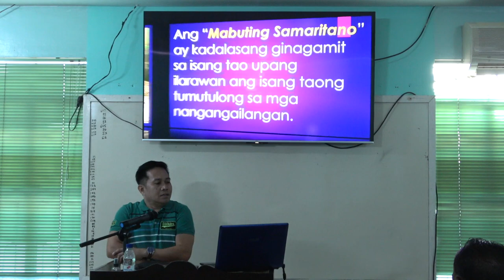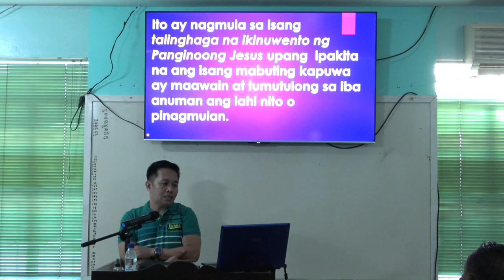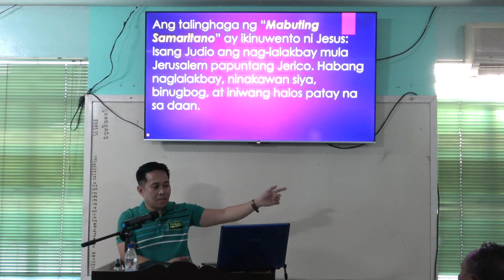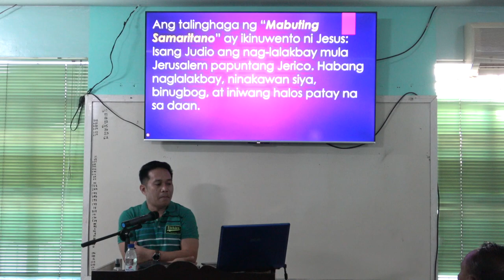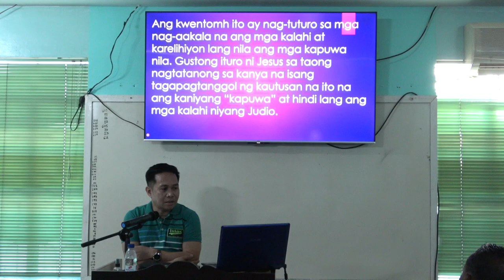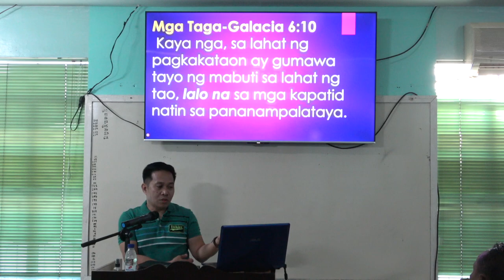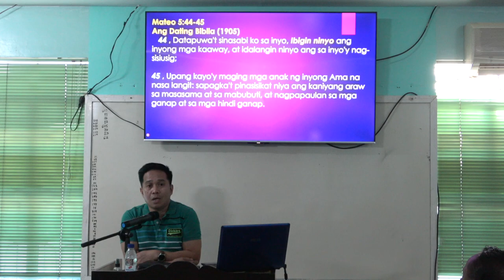20240512 The Good Samaritan Part 1